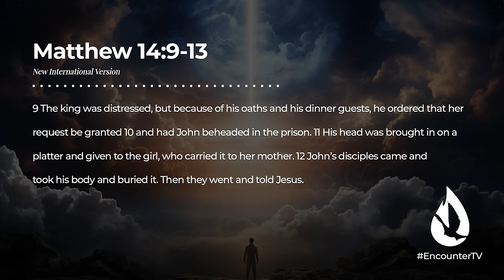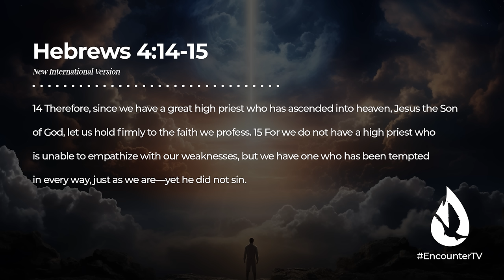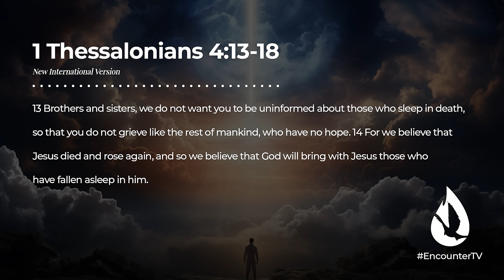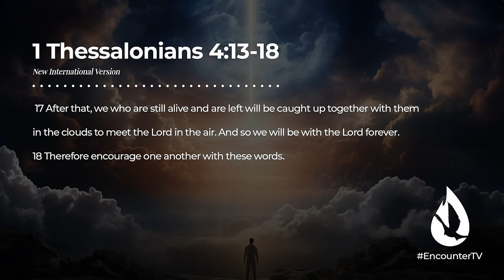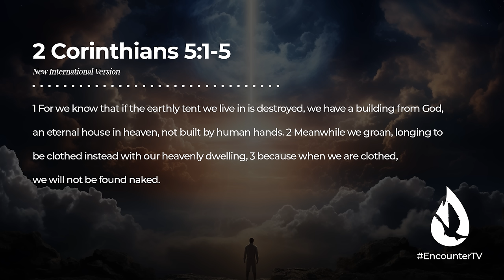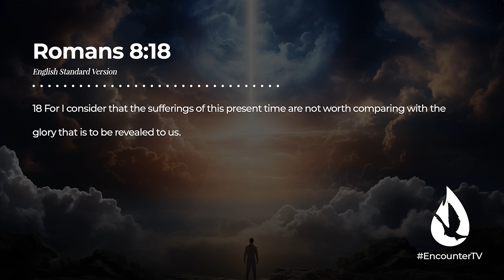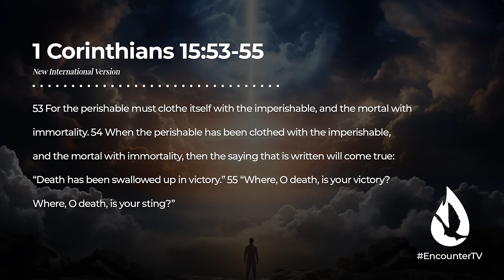How You Can Process Grief and Loss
Losing those we love is never easy, but the Scripture gives us hope amid our sorrow. The Holy Spirit desires to bring comfort and show how you can process grief and loss.

For more content, watch my video, “Walk in Holy Spirit’s Presence 24/7 - Here’s the Simple Way,” by clicking